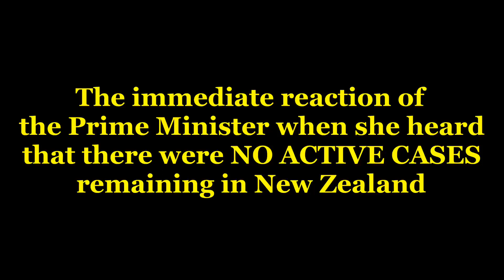I Did A Little Dance - Jacinda Ardern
The New Zealand Prime Minister reacted when she heard that there were NO ACTIVE CASES  remaining in New Zealand.

Through everyone's cooperation, we finally have zero cases remaining. I hope everyone do its part. WE CAN BEAT THIS.